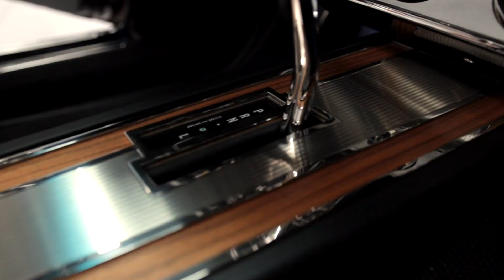1966 Revology Mustang Convertible 430 HP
⬇️For sale at our website!

⚙️🧰🛠Here's all the gear we use and personally recommend

We’re a classic car channel! No fake drama here, just real guys and real cars.

We specialize in high quality classic cars! If you love muscle cars, car culture and Americana you'll love our videos!